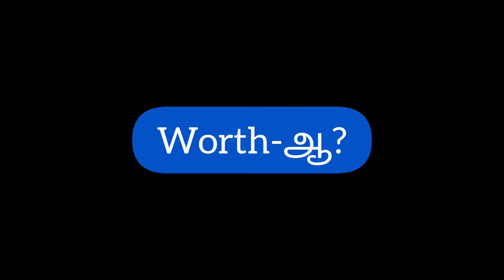Mosquito Windows, Doors & Net-ஐ Clean செய்ய இந்த 2-in-1 Mesh Cleaning Brush நல்ல Option-அ இருக்குமா?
Rushwak Multifunctional Screen Brush 2 in 1 Mesh Cleaning Brush & Wiper with Extended Handle Window Cleaning Brush Net Cleaner Double-Sided Window Cleaner Window Mesh Cleaner, Multi Color, Pack of 1

Price - ₹299/-.

Looking for the best home and kitchen products? Look no further! DiscovertheBest is all about finding the coolest home and kitchen stuff. This video explain about this "Rushwak 2 in 1 Mesh Cleaning Brush" worth to buy or not. Check it out to see what could make your life easier!

Chapters:
0:00 Intro
0:26 Unboxing
0:43 Explaining about Product
0:46 Inserting Wiper/Scraper
0:50 Inserting Extension Handle(How to assemble mesh cleaning brush)
1:04 Comfort to use with Extension Handle?
1:11 Length
1:14 Cleaning Mosquito Door
1:33 Cleaning Glass Windows using Wiper
1:40 Water Wash
2:01 Worth-ஆ?
2:13 Price?
2:16 Link in Description
2:18 Outro